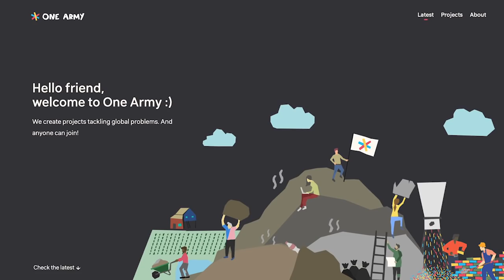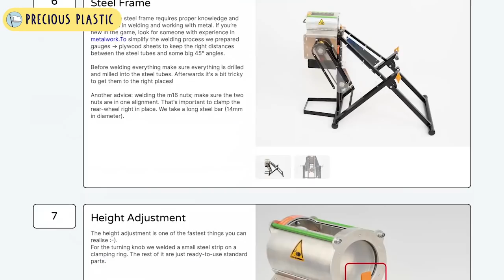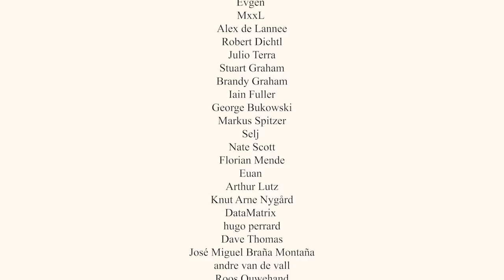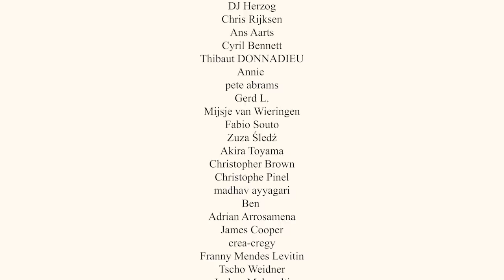MN#49 - NEW YOUTUBE CHANNEL (With weekly updates)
In this monthly news Kat is reporting from Kenya about what's going on in the world of One Army.

Woah that's a lot of links but here's the last one

Chapters:
00:00 Intro
02:07 The impact of online video
03:44 Project Kamp
05:14 Precious Plastic
10:11 One Army
10:50 Outro